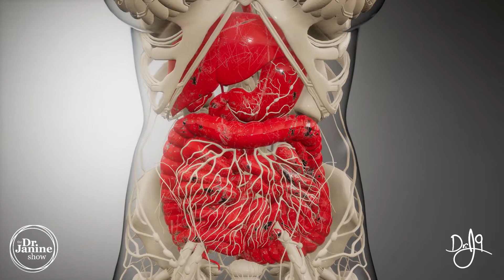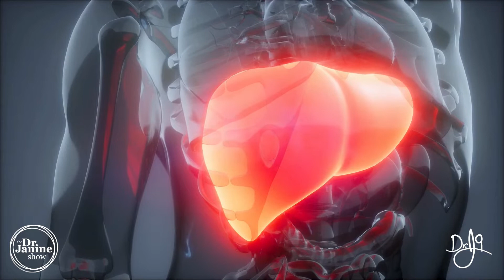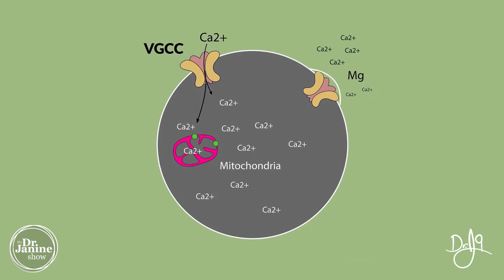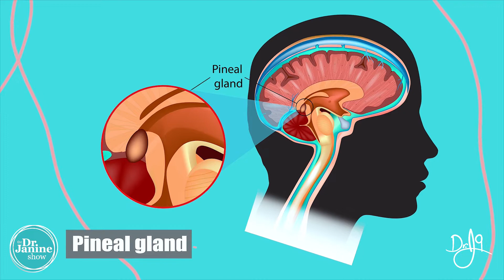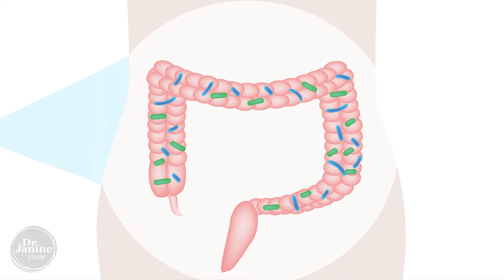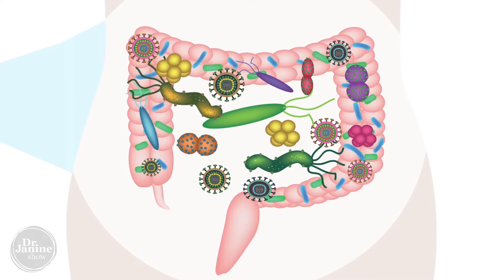Glyphosate Toxicity | GMOs Glyphosate & Gut Health | Dr. J9 Live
In this episode of the Dr. Janine Show Dr. Janine talks about glyphosate toxicity GMOs, glyphosate and gut health. She explains how glyphosate disrupts the shikimic acid pathways in plants and our own gut flora.  She looks at how this disruption results in a depletion of tryptophan the precursor to melatonin.  Dr. Janine talks about how glyphosate also causes a disruption in the liver that can lead to vitamin D deficiencies.  She looks at how, similar to EMF exposure, glyphosate opens our voltage gated calcium channels that can lead to too much calcium in our cells.   She explains how glyphosate replaces glycine in the body and how glyphosate toxicity can lead to glycine deficiencies.  Lastly, Dr. Janine talks about how glyphosate toxicity can lead to reduced growth of healthy gut bacteria and increased growth of pathogenic gut bacteria.

Video Chapters
00:00 – Intro
00:12 – Shikimic Acid Pathways in Plants
00:39 – Tryptophan Disruption
00:57 – Lack of Melatonin
01:39 – Liver Function Disruption
02:23 – Opening VGCCs
03:06 – Calcification of Pineal Gland
03:32 – Replaces Glycine
04:04 – Glyphosate Relation to Mad Cow Disease
05:16 – Increases Mold Production
05:40 – Disruption of Healthy Gut Flora

-Online every Tuesday 11am EST